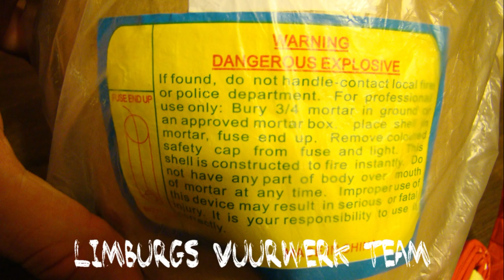2 x 6 Inch Triplex Shells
2 x 6 Inch Triplex Shells, Brocade Crown red to blue and half blue half red peony.